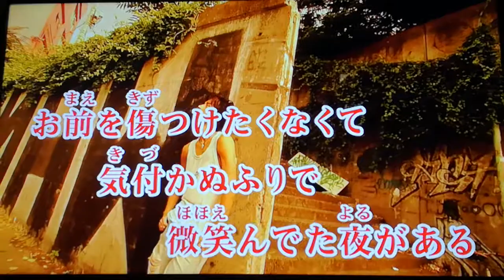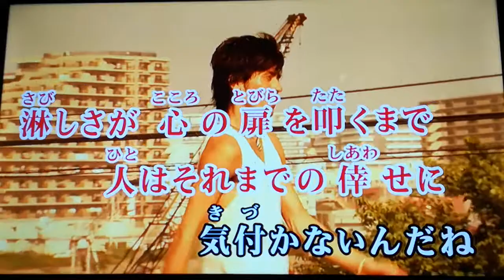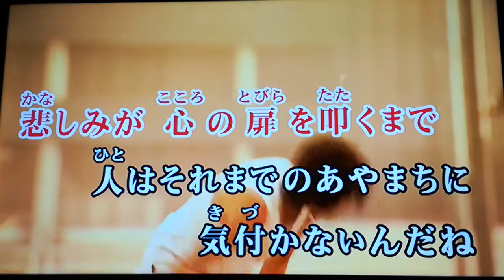吉田拓郎 「春になれば」 1977 ~cover